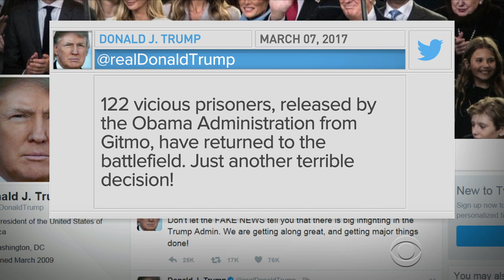Trump swipes at Obama with wrong facts in tweet on Guantanamo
President Trump attacked the Obama administration in an erroneous tweet on Tuesday, saying that 122 "vicious" prisoners released from Guantanamo Bay "have returned to the battlefield." But according to the government, 113 of those prisoners were released by President Bush.